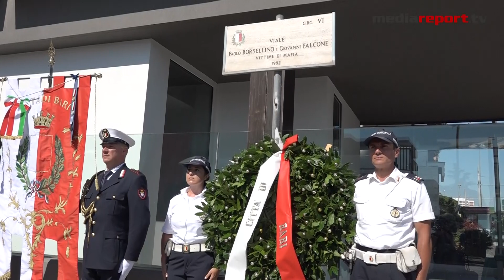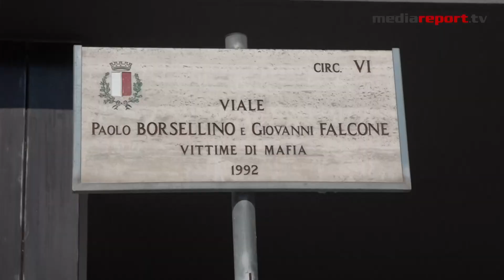Mafia, strage di Via D'Amelio: Bari ricorda Paolo Borsellino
Sono passati 26 anni da quel nefasto 19 luglio 1992 , quando un attentato dinamitardo della Mafia in via D'Amelio ,a Palermo, uccise il giudice Paolo Borsellino e i 5 agenti della sua scorta: Agostino Catalano, Emanuela Loi, Vincenzo Li Muli, Walter Eddie Cosina e Claudio Traina.il Sindaco Decaro ha deposto una corona d'alloro in viale Falcone e Borsellino per commemorare quel tragico episodio che sconvolse l’Italia, a 57 giorni dall’omicidio del giudice Giovanni Falcone, Francesca Morvillo e degli uomini della sua scorta.
“Oggi ricordiamo il sacrificio del giudice Paolo Borsellino e degli uomini della sua scorta, perché di sacrificio si è trattato – ha detto il sindaco -. Quel giorno sia Paolo Borsellino sia le persone che lo accompagnavano sapevano a cosa andavano incontro, eppure non hanno girato la testa dall’altro lato. Lo sapevano perché, pochi giorni prima, era stato assassinato un altro magistrato, Giovanni Falcone, e assieme a lui sua moglie e gli uomini della sua scorta.
La voce di Paolo Borsellino non c’è più, ma momenti come questo servono a ricordare ciò che ha detto e, soprattutto, ciò che ha fatto, perché uomini come lui e come Giovani Falcone sono stati testimoni quotidiani di una straordinaria coerenza, fino alla fine.
Ed è anche grazie a queste manifestazioni, dedicate a quanti hanno sacrificato la loro vita per lo Stato e per far rispettare la legge all’interno del nostro Paese, che continuiamo a sentire risuonare la loro voce. Non è più Borsellino colui che parla ma possiamo ascoltarne la voce nelle parole di tanti magistrati, di agenti delle Forze dell’ordine e di tanti cittadini onesti che, anche a causa di quella tragica stagione di morte, hanno deciso di dire no alla mafia e alla criminalità organizzata assumendo un atteggiamento di dignità e di coraggio, scegliendo di tenere la schiena dritta.
Ieri ho incontrato il ministro della Pubblica istruzione e gli ho presentato un progetto di legge, sostenuto da tutti i sindaci italiani, che prevede l’introduzione non dell’ora di educazione civica ma dell’ora di educazione alla cittadinanza, attraverso la quale i nostri ragazzi potrebbero affrontare in modo diverso i temi legati al rispetto delle regole, al rispetto reciproco, al rispetto del bene comune e lo studio stesso della nostra Carta costituzionale. In questo modo potranno capire quali sono i loro diritti e i loro doveri e magari non avranno meno paura ma sceglieranno di non girare più la testa dall’altro lato, proprio come hanno fatto Borsellino e gli uomini della sua scorta o come fanno, fortunatamente, tutti i santi giorni, tantissimi cittadini nel nostro Paese.
L’incontro di ieri mi ha portato a pensare a tante donne e uomini che si battono ogni giorno per il rispetto delle regole e della legalità in Italia e che, con l’ora di educazione alla cittadinanza, potrebbero avere nuovi alleati.Questa cerimonia è volutamente sobria, come chiedono i familiari di Paolo Borsellino, perché la sobrietà, la riservatezza, il lavoro duro e senza compromessi sono stati la cifra stessa dell’esistenza di Paolo Borsellino”.